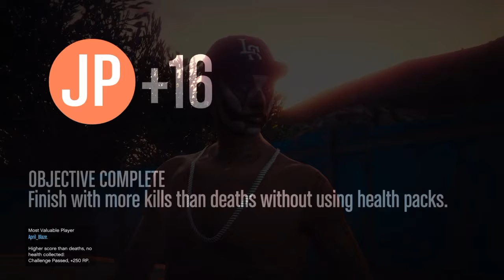Gettin these clowns